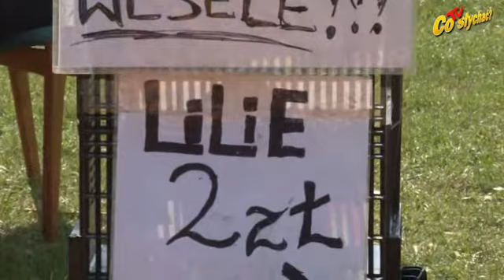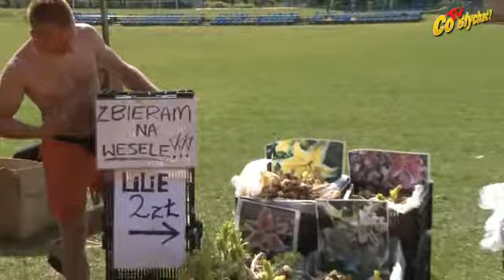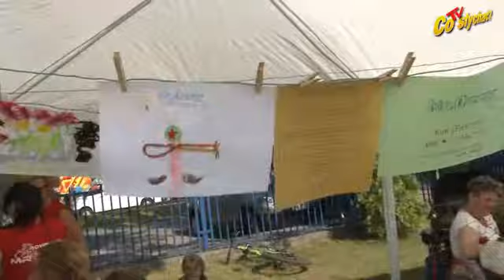Mrozy świąteczne / Zabawy nęcące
Podczas odbywających się w ubiegły weekend Dni Mrozów nie zabrakło atrakcji, włodarze miasta zamówili pogodę i zapewnili wszystkim gościom rodzinną atmosferę. Przyjechali także mińszczanie, tym razem nie do kina tylko na koncerty.